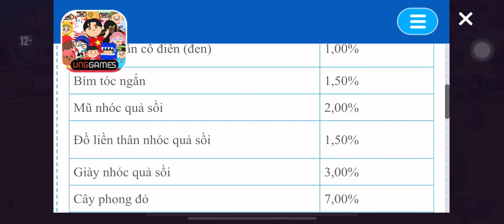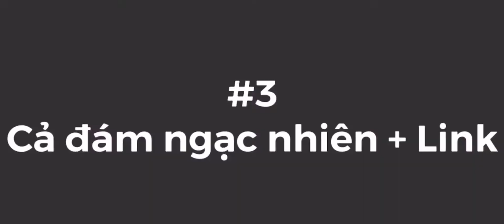Bốc Thăm 6 Hộp Lá Phong Và Cái Kết ?